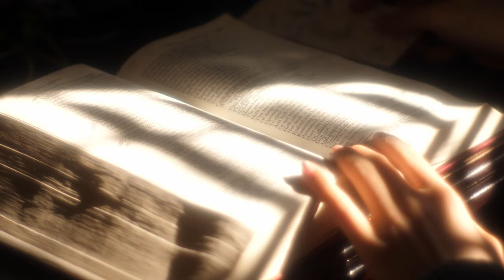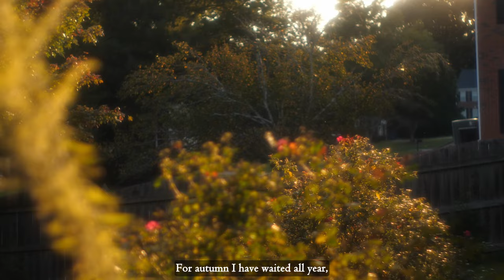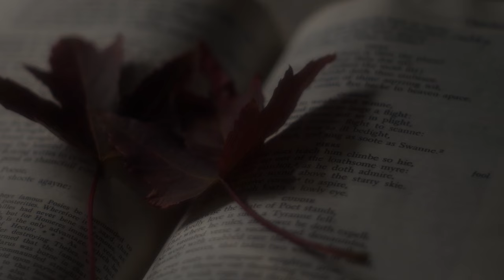6 O'clock Light | Baking Scones & Pressing Leaves | Cinematic Cottagecore | Slow living silent vlog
Leaves and scones and sunlight and cosiness and magic--September!

lenses: Pentax 50mm f2 1/2 white mist, Leica 25mm f1.4

0:00 pressing leaves
0:56 scones (dough)
3:26 autumn sunlight
4:01 scones (coffee crunchy topping)
7:33 in the garden

soundtrack:
Secrets of the Earth - Lama House
Lavender Hills - Brian Crain
Cottage in Wales - Sam Eber
Prelude - Over the Garden Wall
Fugetsu - Sayuri Hayashi Egnell
music used uncommercially, unmonetised